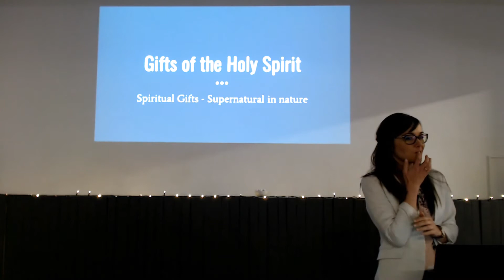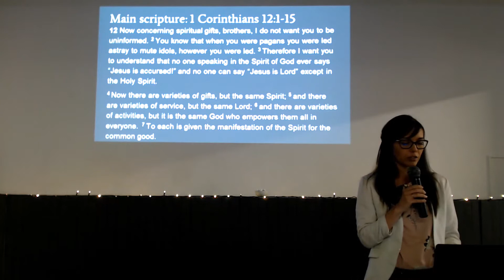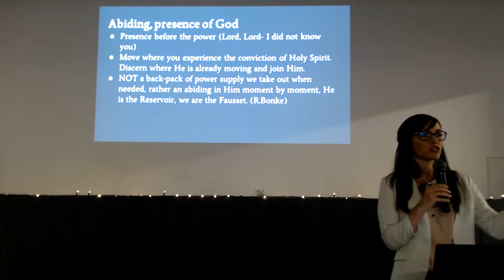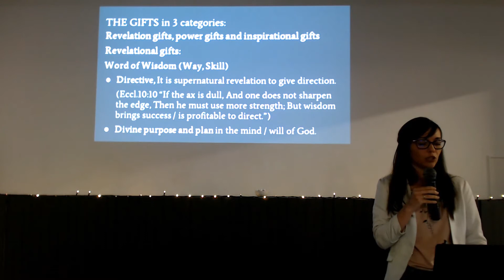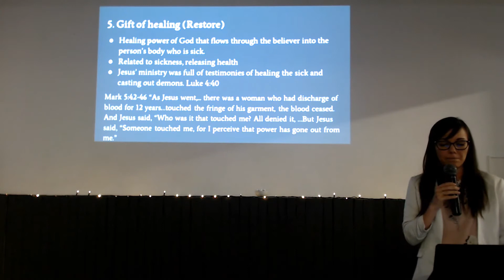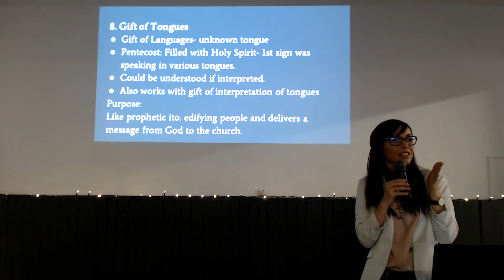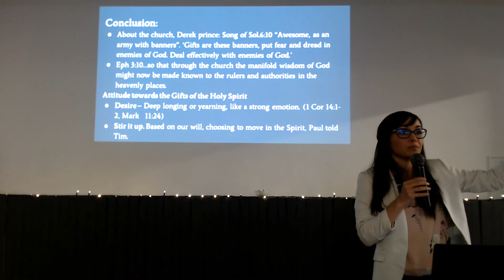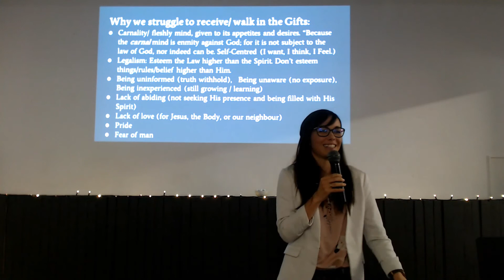Spiritual Gifts Part 4 // Stephanie Mans // 24 July 2022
Sermon recording from Sunday 24 July 2022.

This forms part of a series on spiritual gifts so be sure to catch up on the previous videos too.